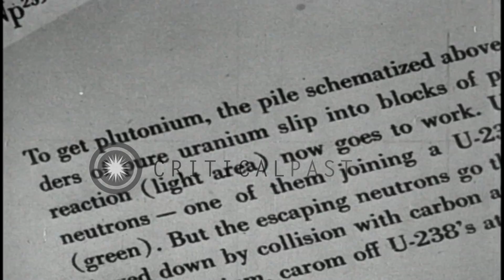Children watch a model of the structure of an atom and animation depict basics of...HD Stock Footage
Children watch a model of the structure of an atom and animation depict basics of atomic structure in Canada.

A film about the structure of atom and the use of radioactive isotopes in treatment of cancer in Canada. Animation depicts: An atom resembles a minute solar system. The heart of the atom is the nucleus. Children watch a model of the structure of an atom. The density and number of atoms in a dot of ink. Splitting nucleus with a neutron to get atomic energy. A chain reaction when a uranium atom is split giving out heat and radiation. Location: Canada. Date:  1948.

57,000+ broadcast-quality historic clips for immediate download.